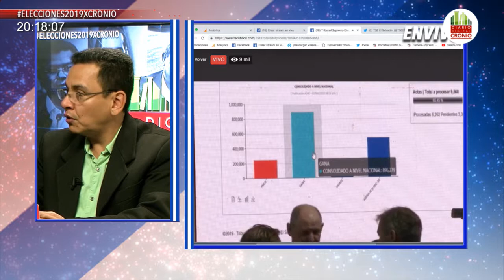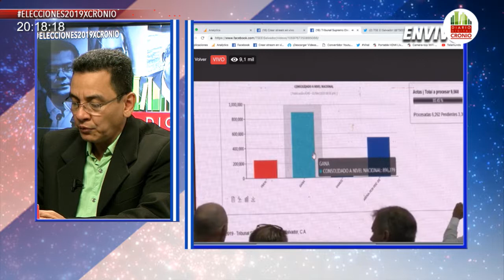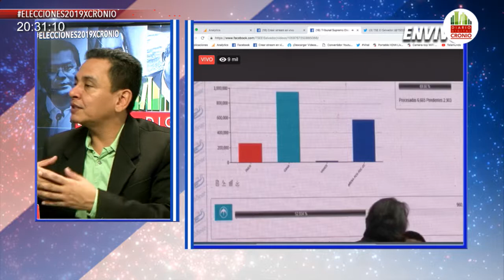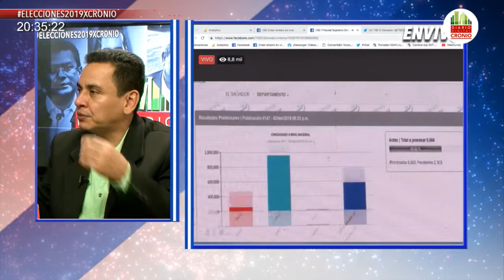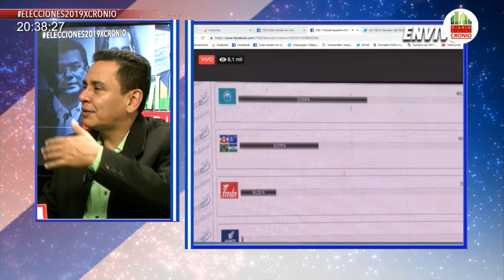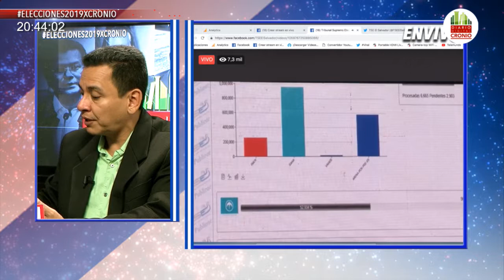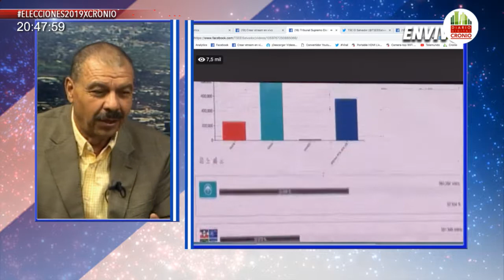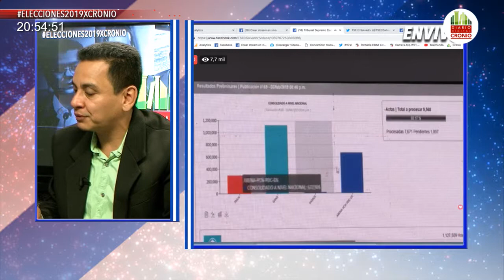CRONIO.SV / ELECCIONES2019XCRONIO ELECCIONES PRESIDENCIALES 2019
ELECCIONES2019XCRONIO Todos los detalles de esta jornada electoral en El Salvador en la que se elegirá al Presidente de la República.
INVITADOS JORGE MIRA Y VICTOR HUGO DUEÑAS

Danos Like y comparte esta transmisión